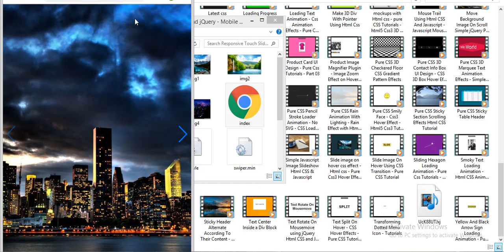Online Tutorial for 3D Responsive Slider Using SwiperJs With Demo